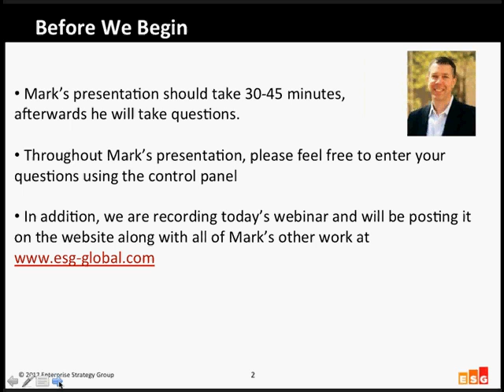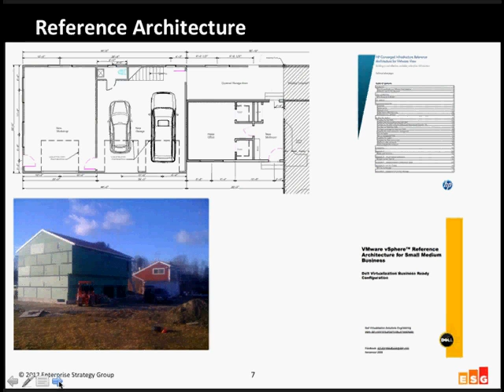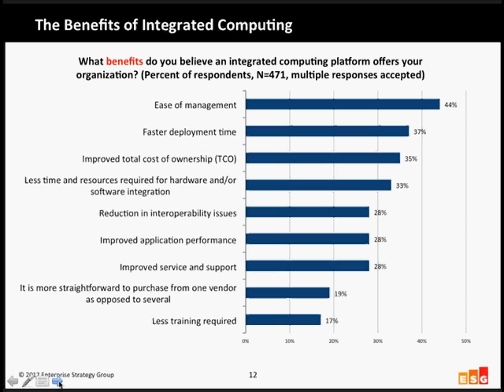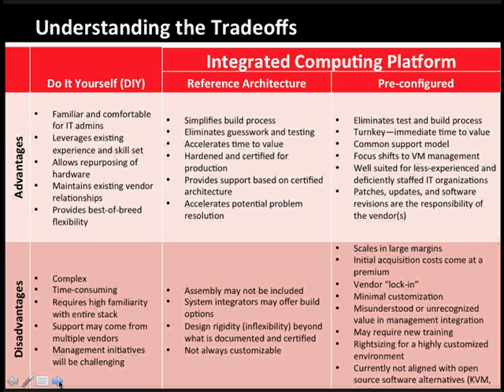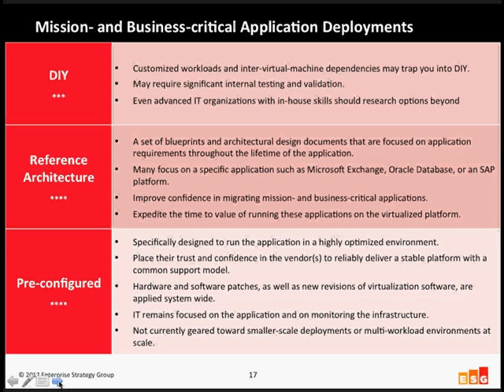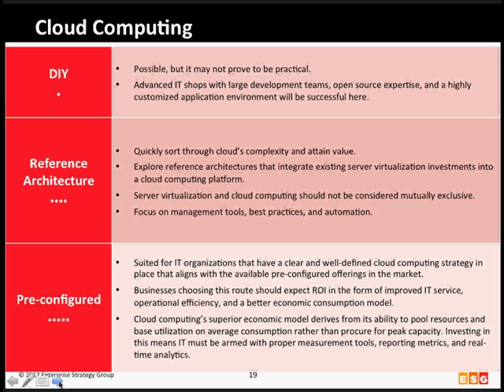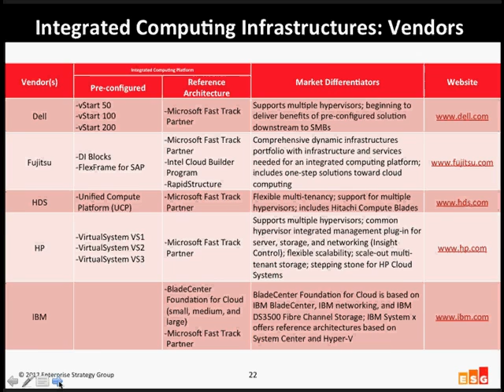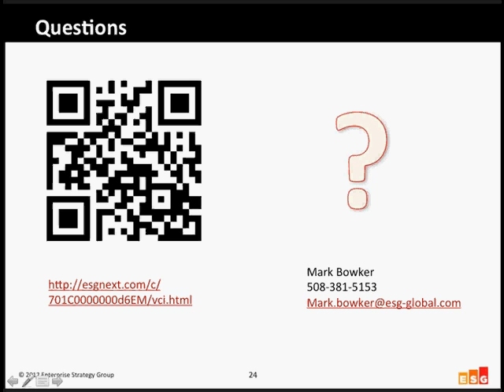Webinar Video: Virtual Computing Infrastructures for End Users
Procuring virtual computing infrastructures is going to become more of a business decision than most IT organizations are accustomed to.The buyers of virtual computing infrastructures are not concerned with the "speeds and feeds" of the infrastructure; they are focused on business priorities, time to market (cycle time), and ultimately improving IT service levels to the businesses they support. Server virtualization and cloud computing are acting as the ideal catalysts to introduce this strategy to mainstream IT and change the way businesses consume IT infrastructure.s